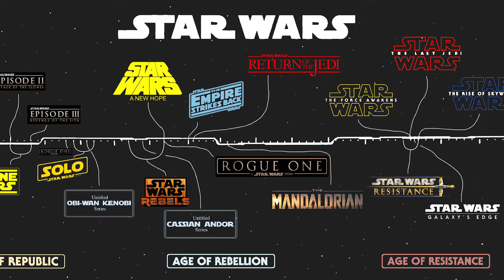Disney Mandalóriánus és a bébigremlin kalandjai (Spoileres)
Intro
Voice: Fred by Apple (Radiohead – Fitter Happier)

Fitter. (A Jó, a Rossz és a Csúf/The Good, the Bad and the Ugly)
Happier. (Anyám!/Mother!)
More productive. (Jesse James meggyilkolása, a tettes a gyáva Robert Ford/The Assassination of Jesse James by the Coward Robert Ford)
Comfortable. (Oldboy)
Not drinking too much. (A Wall Street farkasa/The Wolf of Wall Street)
Eating well. (Krisztus utolsó megkísértése/The Last Temptation of Christ)
Sleeping well. (A faun labirintusa/El laberinto del fauno)
No paranoia. (A per/The Trial)
Careful to all animals. (Tavasz, nyár, ősz, tél… és tavasz/Spring, Summer, Fall, Winter... and Spring)
Keep in contact with old friends. (Ellenség/Enemy)
Enjoy a drink now and then. (In Bruges)
Favors for favors. (A keresztapa/The Godfather)
Fond but not in love. (Star Wars: A Birodalom visszavág/The Empire Strikes Back)
Slower and more calculated. (Hetedik/Se7en)
No chance of escape. (Az ötödik pecsét/ The Fifth Seal)
Pragmatism not idealism. (Harcosok klubja/Fight Club)
Will not cry in public. (I Saw the Devil)
A good memory. (Volt egyszer egy Vadnyugat/Once Upon a Time in the West)
Social Police. (Seven Pychopaths)
Outro
Still cries at a good film. (Harcosok klubja/Fight Club)
No longer empty and frantic. (Oldboy)
The ability to laugh at weakness. (Breaking Bad: Crawl Space)
Calm. (Éjjeli féreg/Nightcrawler)
Fitter. (Amerikai pszichó/American Psycho)
Healthier. (A gépész/The Machinist)
And more productive. (Breaking Bad: Gliding Over All)
A pig. In a cage. On antibiotics. (Száll a kakukk fészkére/One Flew Over The Cuckoo's Nest) Social Police. (Seven Pychopaths, Watchmen)
kritika, bemutató, review, trailer, előzetes, szinkronos, filmkritika, social, police, ízlésrendőrség, 2020,  Netflix, Disney, Star Wars, Mandalorian, Yoda, Pedro PascalIntro

Happier. (Anyám!/Mother!)
Comfortable. (Oldboy)
Outro
Calm. (Éjjeli féreg/Nightcrawler)
kritika, bemutató, review, trailer, előzetes, szinkronos, filmkritika, social, police, ízlésrendőrség, 2020,  Netflix, Györe, Zoltán, Disney, Star Wars, Mandalorian, Yoda, Pedro Pascal